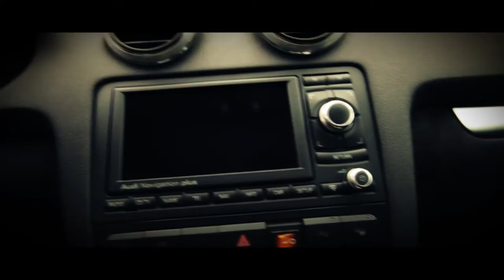Car Porn S3 - Deep Act - Flyoff Production